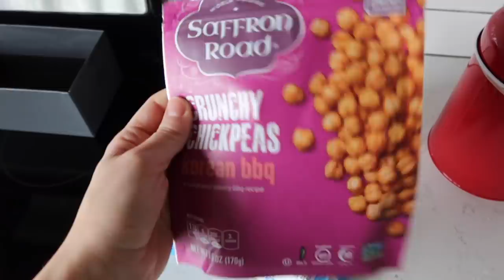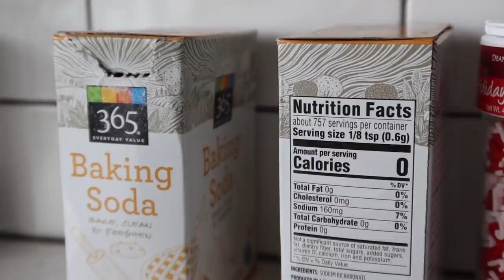IDEAS PARA ORGANIZAR LA COCINA (2020)